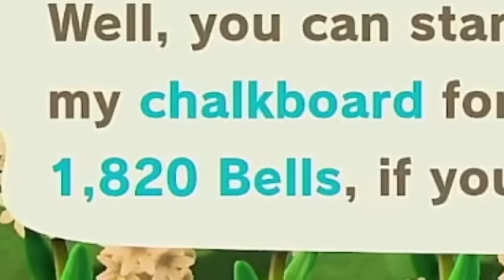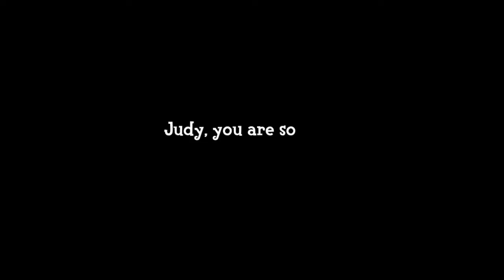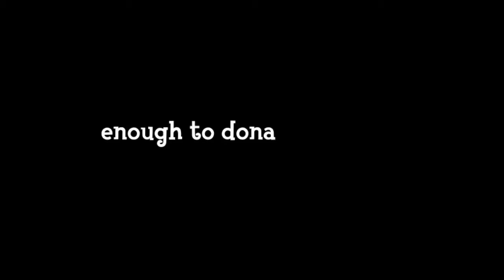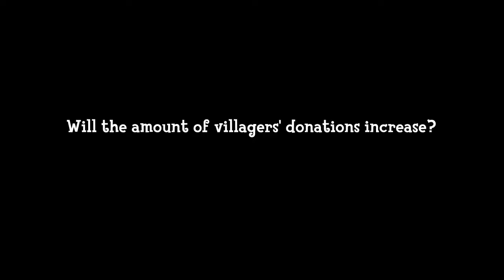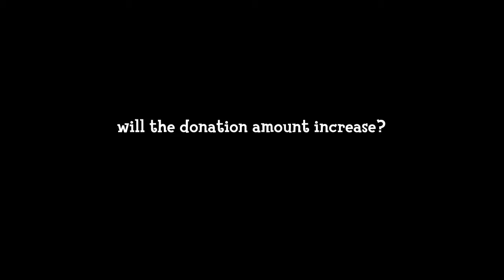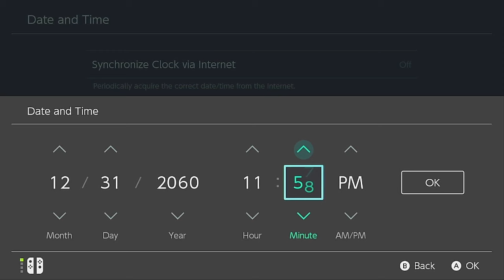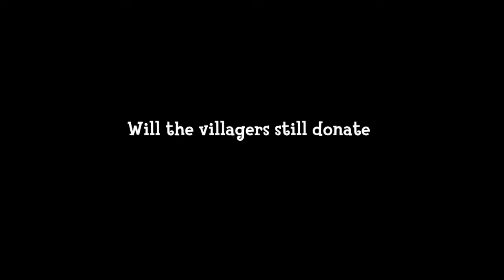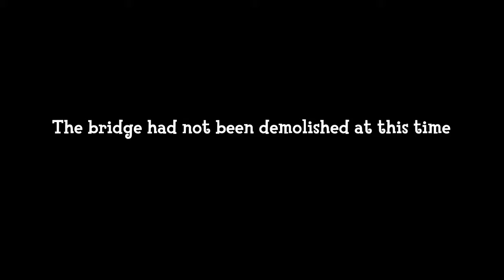What Happens if the Bridge on Your Island Is Still Not Built After a 40-Year Delay